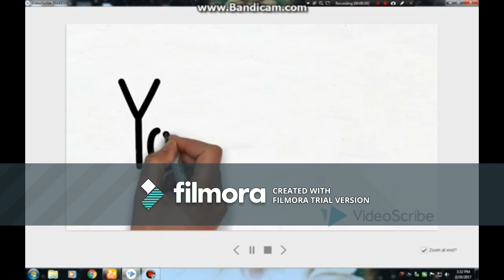Rakshabandhan & Diwali Diya Making by Students At PIS NDB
DIY Diwali/Christmas Home Decoration Ideas : How to Decorate Christmas Candles from Plastic Spoons?